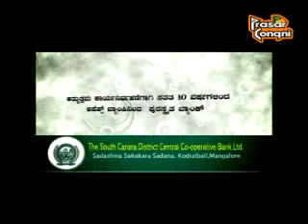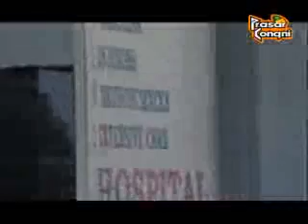PRASAR KONKANI , KONKANI NEWS - 09-03-2013